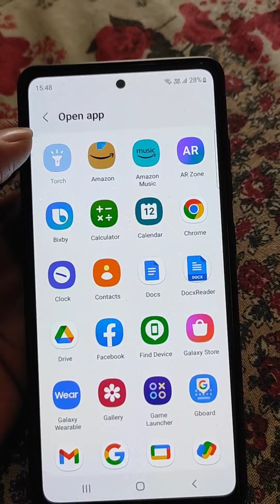Side key se torch on kaise kare | Samsung flashlight setting | Double press to turn off torch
samsung phone me power button se torch kaise off kare
mobile me side key se flashlight kaise on karte hai
Samsung s20 fe flashlight settings